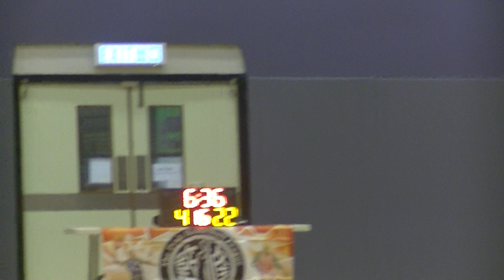2018/12/13 MAMBAS vs MGB Q2